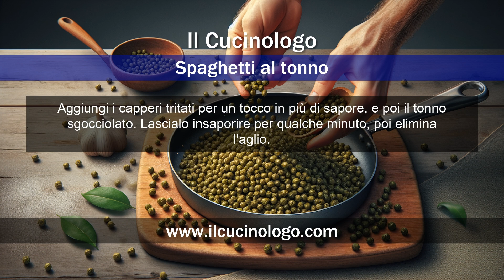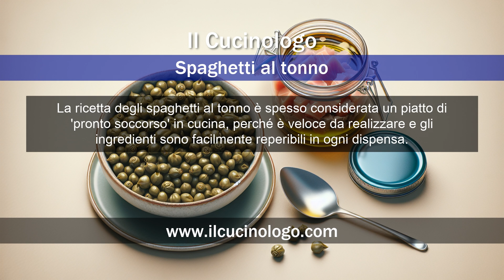Spaghetti al tonno